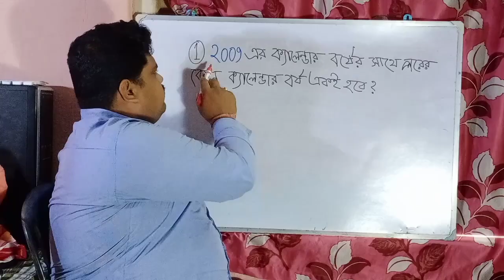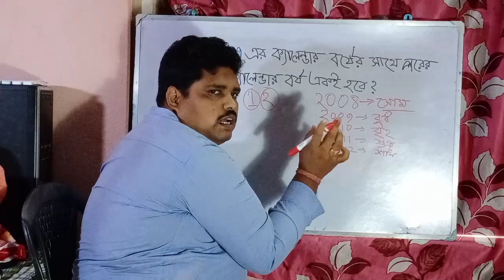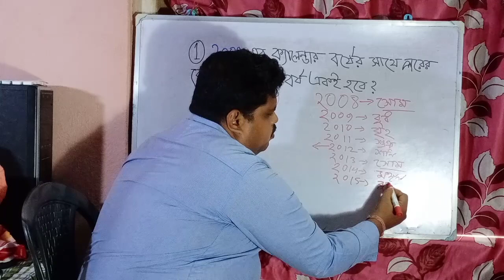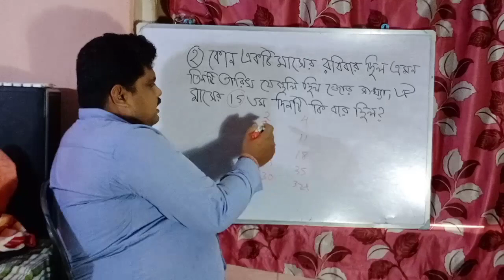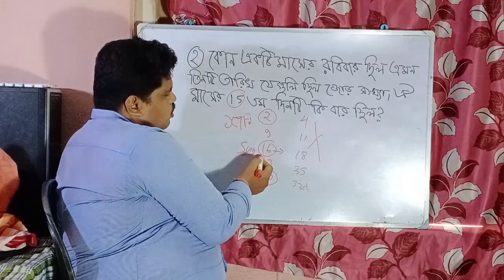ক্যালেন্ডার অংক | Calendar Reasoning in Bengali |WBCS,WBP,EXCISE POLICE,PSC,RAIL,SSC,BANK,KP,MTS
This video is very important for all students.